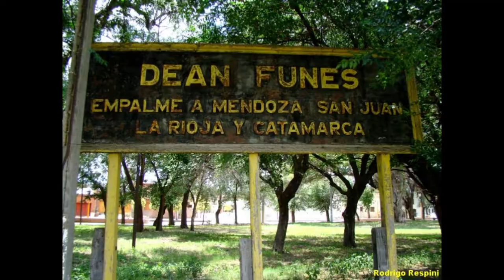DEÁN FUNES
ESTA OBRA LITERO MUSICAL ES UN HIMNO HOMENAJE CON ESTRUCTURA DE CHACARERA SIMPLE .COMPUESTA SU LETRA Y MÚSICA POR EL CANTAUTOR POLINSTRUMENTAL  FERNANDO "PACO" FUNES, EL 22 de Noviembre  de 2017 en MALAGUEÑO - CÓRDOBA - ARGENTNA